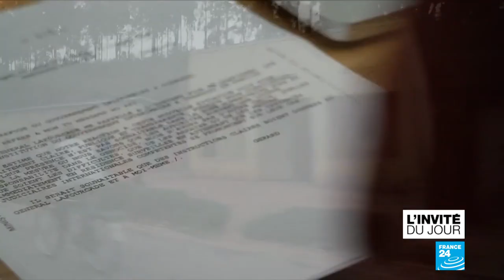Hubert Védrine à propos de la contestation en Algérie et du génocide au Rwanda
Hubert Védrine est ancien ministre des Affaires étrangères français. Témoin particulier de la décennie noire algérienne, il revient sur le plateau de "Paris Direct" sur la décision de l'armée de lâcher Abdelaziz Bouteflika. Il évoque également le rôle présumé de la France dans le génocide des Tutsi au Rwanda, alors qu’on s’apprête à en commémorer les 25 ans.

Un expert analyse les développements d'un grand titre de l'actualité.